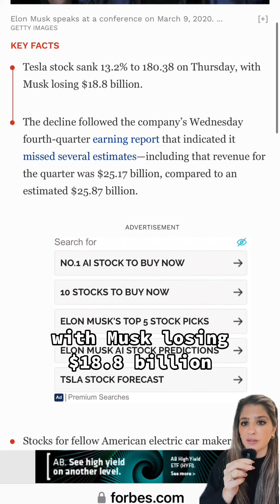Elon Musk / Net Worth Drop / Going To Get Worse